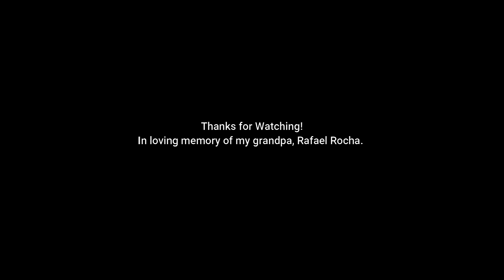At Last-Cover by Catarina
Here is my rendition of At Last by Etta James. I dedicate this song to my grandfather and family.
I hope you enjoy! See ya'll soon!